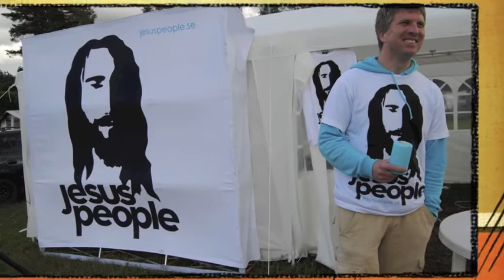Jesus People summer tour 2010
Nu är sommarturnén avslutad, stort tack till alla vi träffat under Nyhem, Peace and Love, Hampe, Putte-i-Parken och Frizon! Gud välsigne er alla!